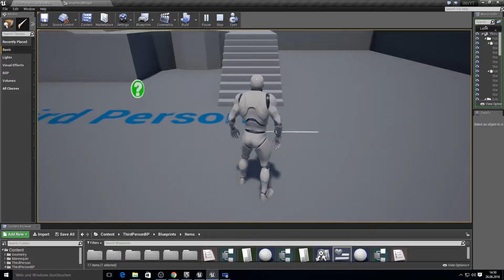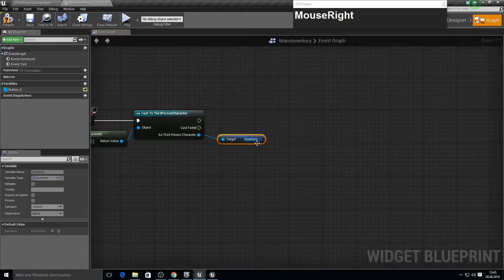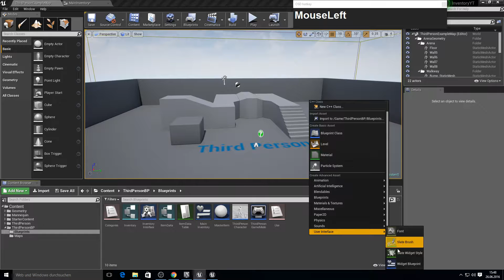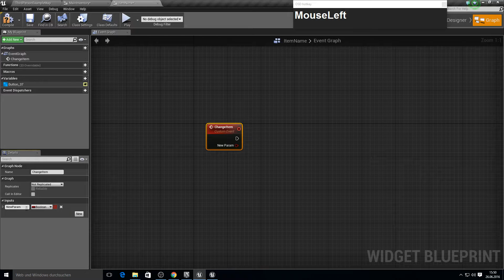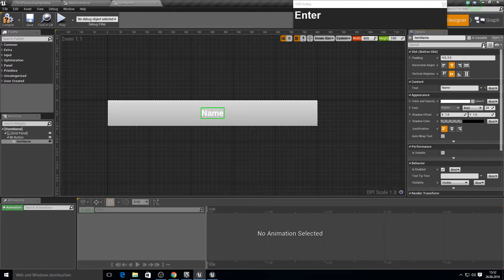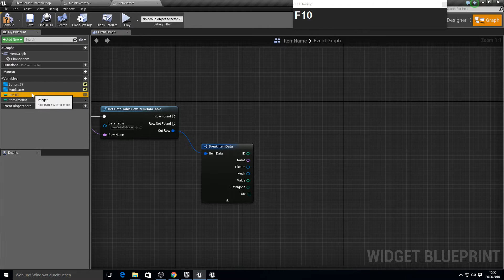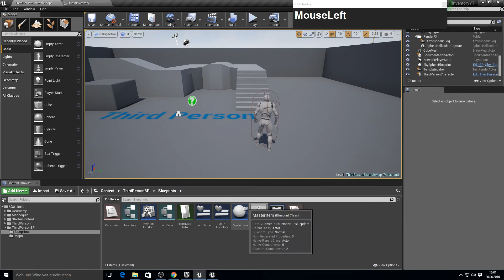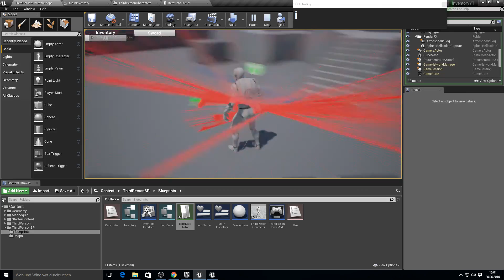Unreal Engine 4 - Inventory & Crafting #3 Widget's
Hey everybody
in this longer series we will cover an inventory and crafting system like you can see at the beginning

there will be surveys in which you can vote what comes next.